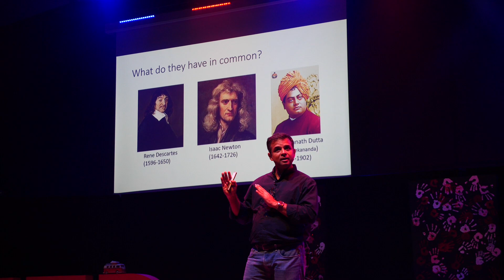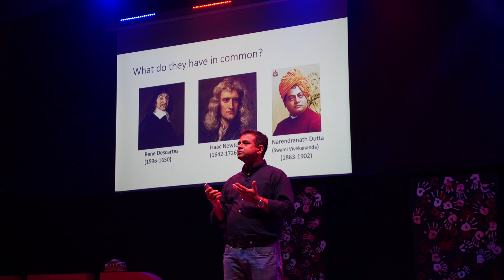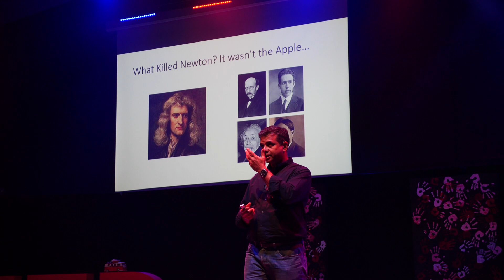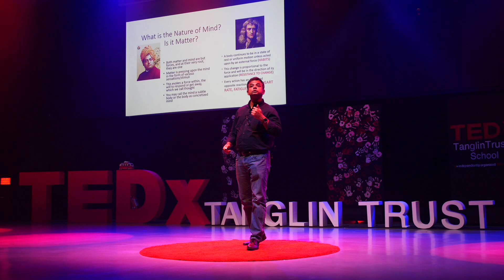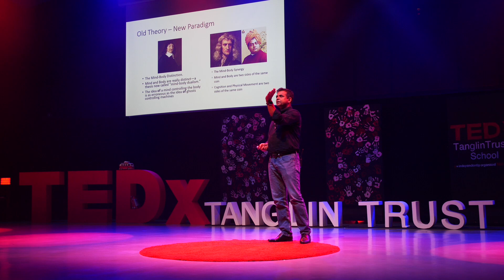Mind over Matter | Subhasis Banerji | TEDxTanglinTrustSchool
NOTE FROM TED: Please do not look to this talk for medical advice. This talk only represents the speaker’s personal understanding of and business approach to pain and psychology. TEDx events are independently organized by volunteers. The guidelines we give TEDx organizers are described in more detail

Subhasis has over 20 years of experience in developing cutting-edge technology, 5 years of practicing therapy and 12 years in clinical research. His diverse background led him to invent and commercialize the world’s first wearable and connected brain plasticity training tool that restores movement and cognition after trauma, childhood developmental delay or aging. He is involved in research in biomechanics, neuroplasticity, movement analysis, learning mechanisms and aging, apart from driving his technology business in SE Asia, India, Africa and the USA. He has been a yoga and martial arts practitioner for the past 25 years and is an avid travel, sports and food fan. Founder Inventor, Managing Director of Synphne Pte Ltd., Singapore This talk was given at a TEDx event using the TED conference format but independently organized by a local community.